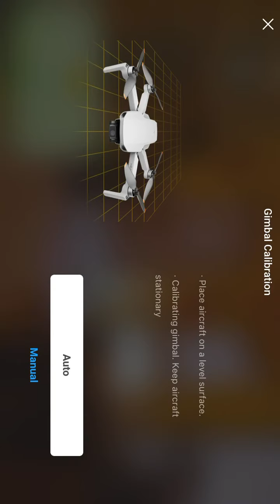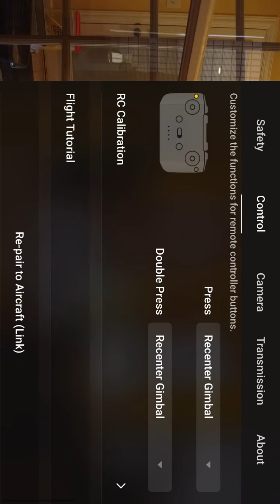January 29, 2024